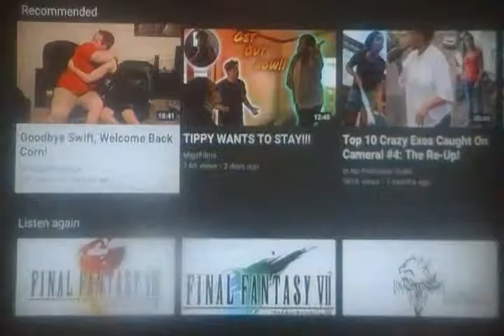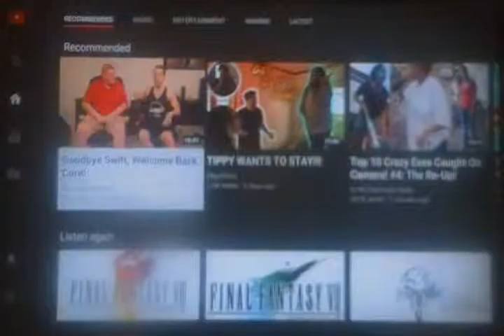Mcjuggernuggets Reaction: Goodbye Swift, Welcome Back Corn